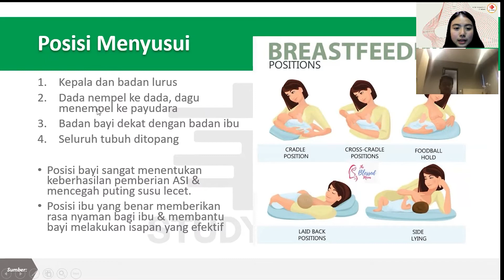Study CITO - Introducing Us!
Hi guys! StudyCITO adalah platform bimbel kedokteran untuk preklinik, koas dan UKMPPD nih!
Yuk belajar bareng kita!